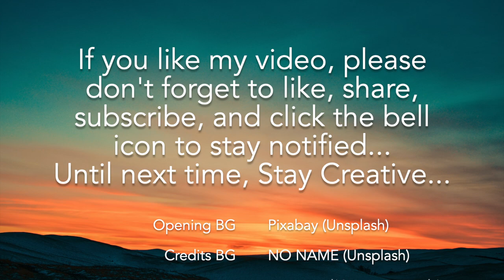Don't Stop Flying, Even At Sunset II Acrylic Painting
This is a acrylic painting I made of a airplane taking off at sunset...

Materials
- Vermillion (Crafts For All Acrylic 12 Acrylic Paint Set)
- Black (Crafts 4 All Acrylic Paint Set)(Same link as above)
- Lemon Yellow(Apple Barrel Paints)
- White (Apple Barrel Paints)
- Nutmeg Brown (Apple Barrel Paints)
- Bright Blue (Apple Barrel Paints)
- C.T. Interference Green-Orange (Golden Fluid Acrylics)
- Royal and Langnickel Acrylic Brush Set)